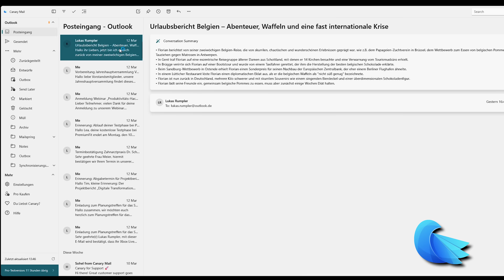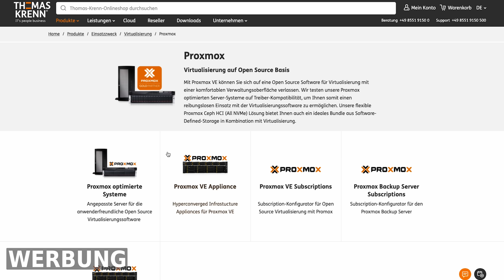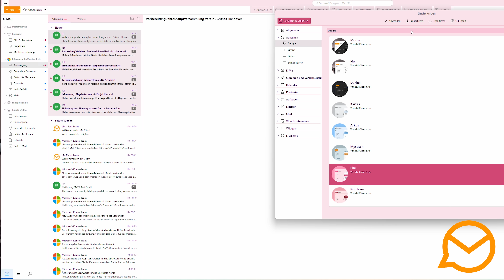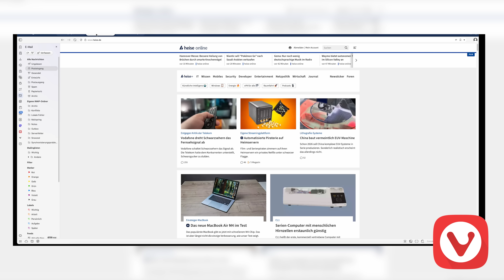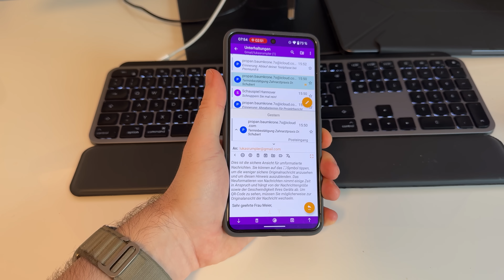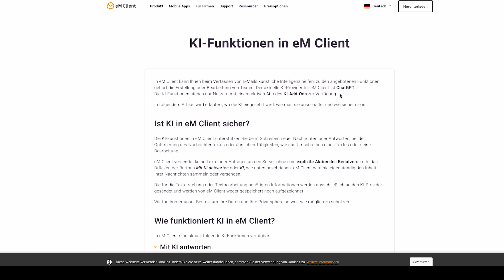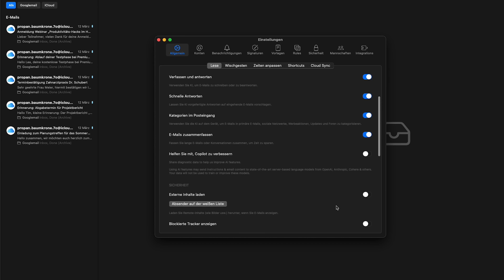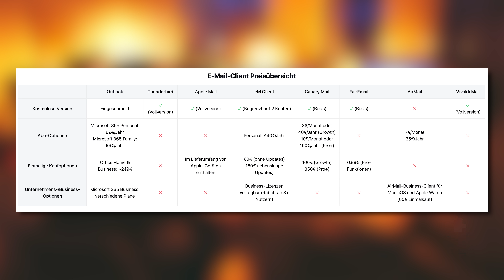Ja, wirklich, E-Mail-Programme können cool sein!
Kein Bock mehr auf Outlook oder Thunderbird? Wir haben fünf ungewöhnliche Mail-Clients getestet und mit den Standard-Programmen verglichen.

Thomas-Krenn ist ein europaweit führender Hersteller individueller Server- und Storage-Systeme. Seit 2002 steht Thomas-Krenn für hochwertige Hardware nach dem Build-to-Order-Prinzip, schnelle Lieferzeiten und höchste Servicequalität.
Mit den Proxmox VE Appliances bietet Thomas-Krenn skalierbare Virtualisierungslösungen vom Singlehost über den 3-Node-Cluster bis zum verteilten Multi-Room-Cluster.

► Kapitelmarker
0:00 Intro
1:50 Werbung: Thomas Krenn
2:36 Welche E-Mail-Clients gibt es?
4:29 Optik
6:42 Funktionen
9:23 KI-Integration
12:28 Sicherheit
15:19 Preise
17:16 Fazit

► Credits:
Konzept & Redaktion: Lukas Rumpler, Jan-Keno Janssen, Holger Bleich
Sylvester Tremmel, Stefan Wischner
Stefan Wischner